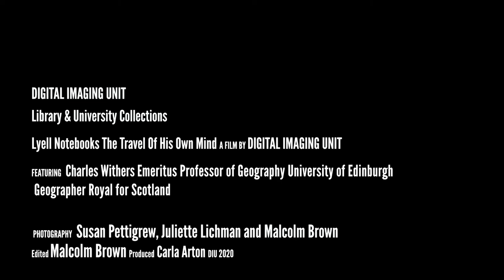The Travels Of His Own Mind.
Charles Withers Emeritus Professor of Geography University of Edinburgh discussing the importance of Lyell's Note Books and how they relate to current issues of deep time and climate change.

 Sir Charles Lyell was a geologist whose work helped to found the modern notion of geology and geologic time whilst establishing geology as a separate science. In his first book, Principles of Geology, (1830) he propounded his theory of uniformitarianism, that the Earth's history can be explained by gradual change over time. He also proposed the idea that different periods of geologic time could be established by reference fossils, he divided geologic time into four periods; Pleistoscene, Older Pliocene, Miocene and Eocene. He also expounded notions on the rock cycle, how one type of rock was transformed into another, volcanic forces, deposition and erosion.